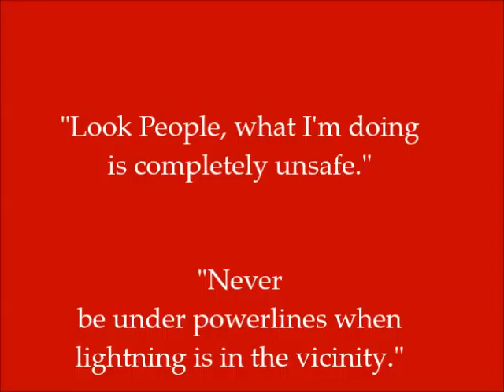Fairly strong, sunset thunderstorm Part 1 + Tropical Storm Blanca 6 - 9 - 15